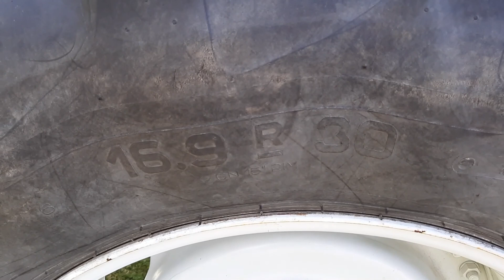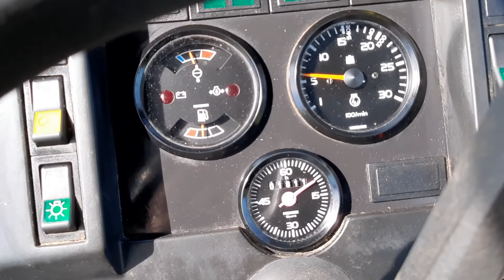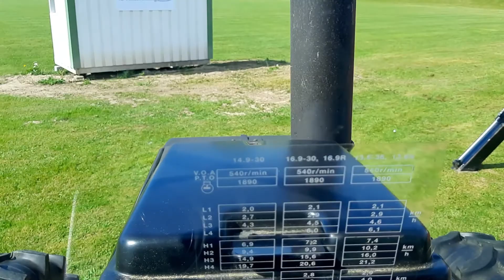Köp VALMET 365-4 4x4 på bna.nu